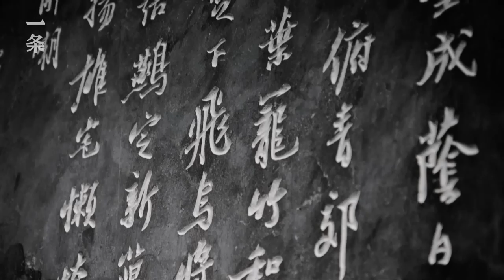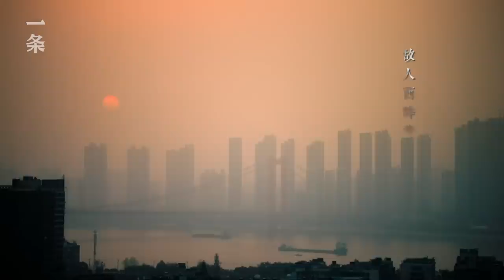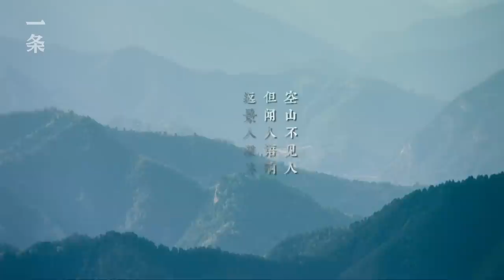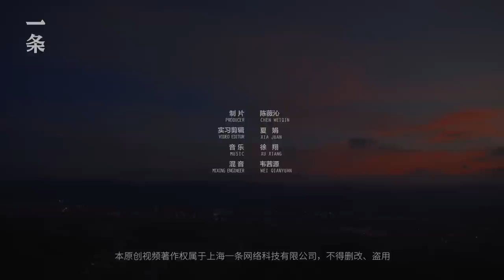央視3年打磨BBC同題材紀錄片 CCTV Spent Three Years Polishing a Documentary with the Same Subject Matter as BBC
今年上半年，BBC的紀錄片《杜甫，中國最偉大的詩人》爆紅網絡。其實早在2017年，央視就開始籌備《跟著唐詩去旅行》的項目，依照杜甫、孟浩然、王維、岑參四位唐代詩人的生活軌跡，重走他們的旅程，9月上旬將在央視播出。今天，跟著一条聽聽拍攝背後的故事。

In the first half of this year, the BBC documentary "Du Fu: China's Greatest Poet" went viral. In fact, as early as 2017, CCTV began to prepare for the "Travel with Tang Dynasty Poetry" project. Based on the life trajectory of four poets of Tang Dynasty -- Du Fu, Meng Haoran, Wang Wei, and Cen Shen, they invited guests to revisit places of their journey. In early September the film will be aired on CCTV. Today, let's listen to the story behind the scene with YIT.